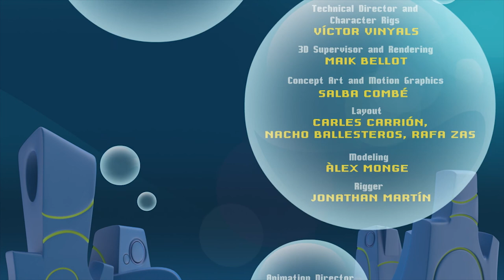Bubble Bip // Episode 15-Monsters Everywhere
A quiet day in the swimming pool... until Bip sees the kids wearing goggles and duck feet. He thinks they are infected by a videogame virus and tries hard to cure them... or escape from them.